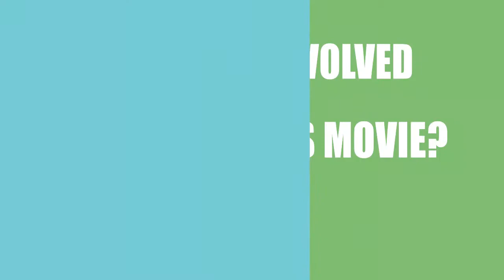Return of the Scarecrow (2017) Movie Information Cast and Creators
Director, writer, and actor \ actress of the motion picture Return of the Scarecrow (2017)